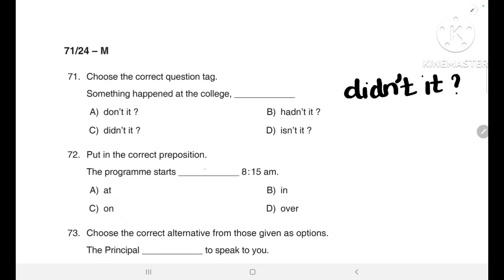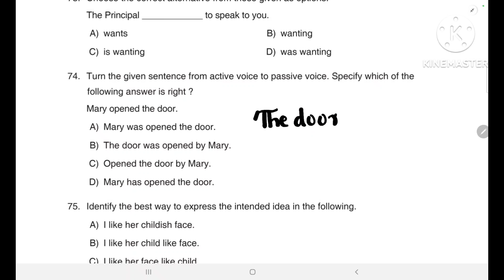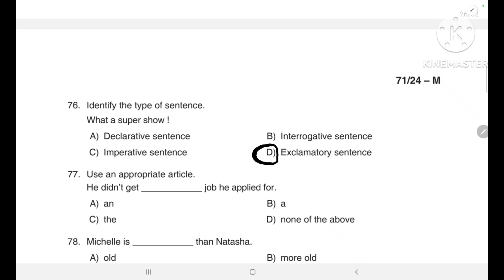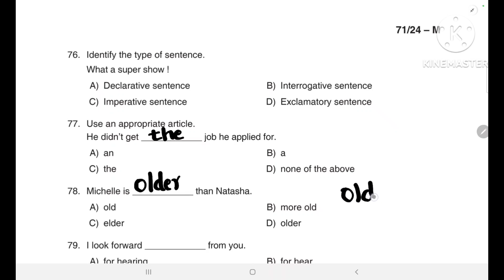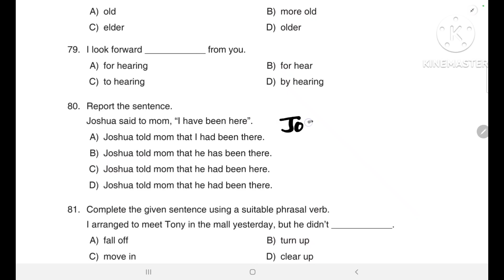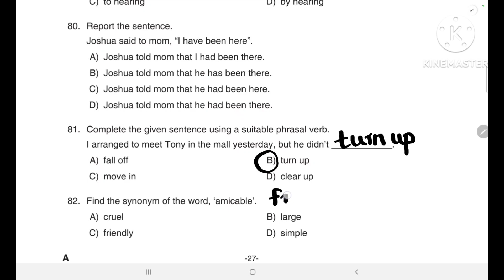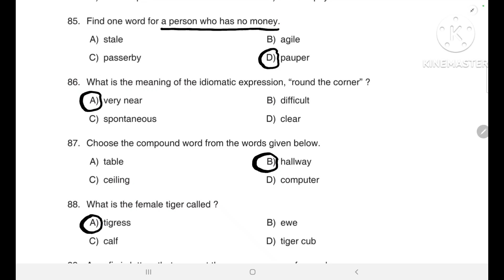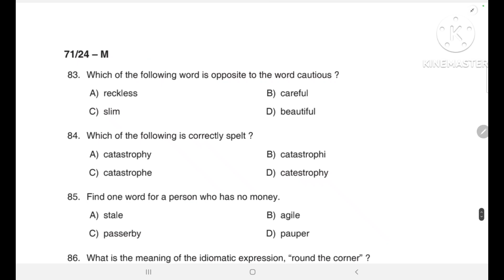Degree Level Preliminary Exam Stage 3(15/06/2024) ENGLISH || 071/2024